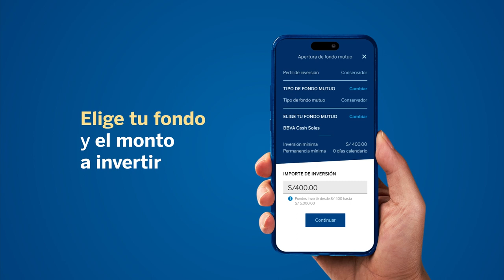¡Haz crecer tu dinero con Fondos Mutuos BBVA!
Más de 350 mil peruanos como tú usan Fondos Mutuos.  Aquí te enseñamos cómo abrir tu Fondo Mutuo desde tu App BBVA ¿La viste?